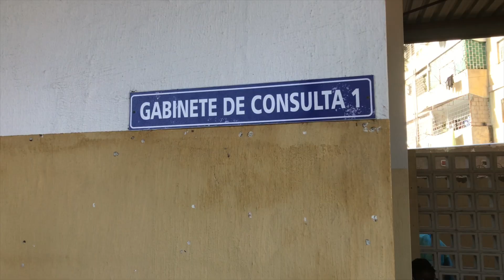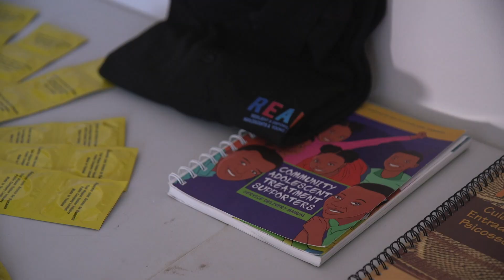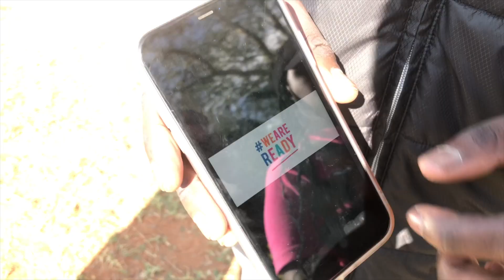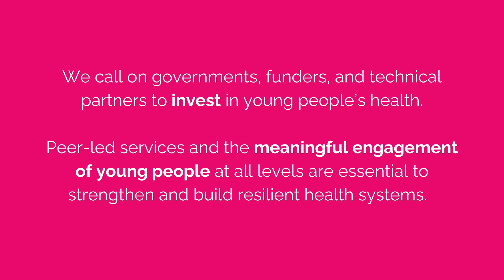READY for an AIDS Free Future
This short film showcases the important role of peer educators to connect young people who are marginalised to lifesaving HIV prevention and treatment and SRHR services in Mozambique.

With their support, young people feel empowered to seek treatment and build trust with partners, carers, and healthcare workers. The film also highlights how influencers can use their popularity to tackle HIV stigma in new and innovative ways.

Find out more about the READY for an AIDS free future programme

Filmed in Mozambique, and produced by Mediaset African Communications. First broadcast on World AIDS Day, 1 December 2023, on Vox Africa UK and 20 channels across Africa.